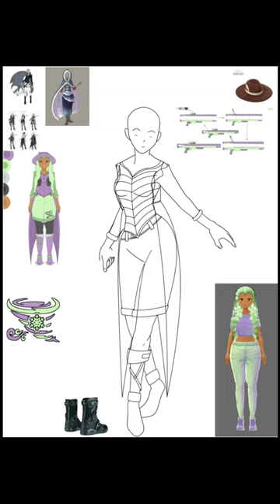RWBY OC Speed Paint Zayra Ver. 2 Team RZZL